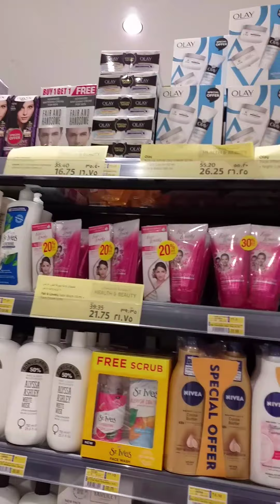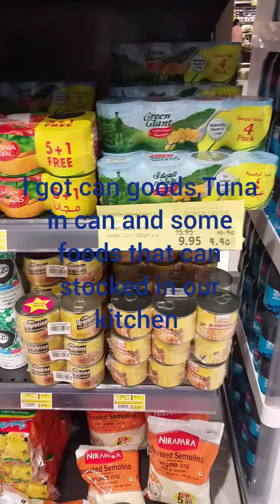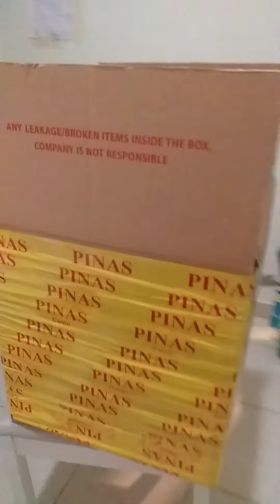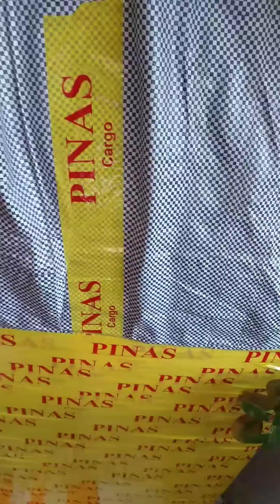sending cargo box to my family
Cargo Box